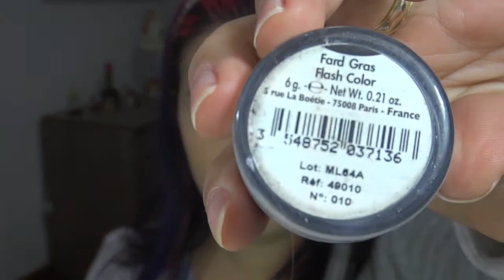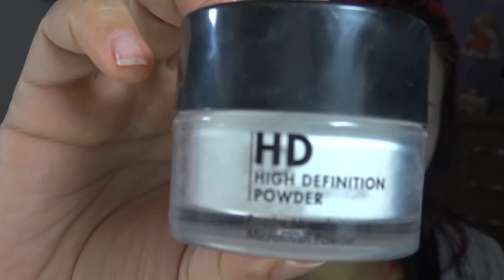Zebra Make Up Tutorial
Link do Youtube dela Gostou do Vídeo? Dá joinnha!

Meu Instagram: patlourodivino
Face: /patlourodivino
Orkut: (?? ahn???) ahhahah Pat Tintas